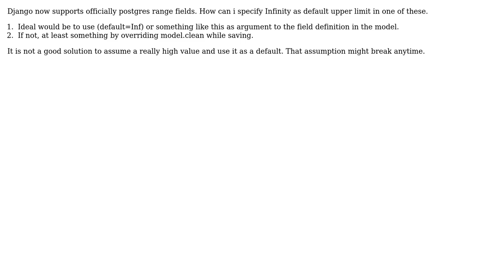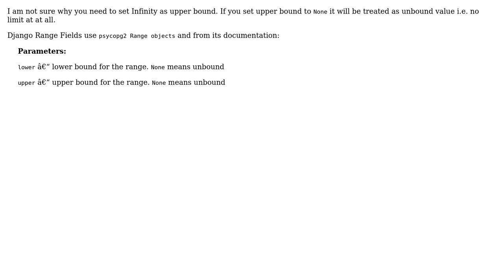Setting Infinity as default in django range fields with postgres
With thanks & praise to God, and with thanks to the many people who have made this project possible! You are responsible for your own actions.